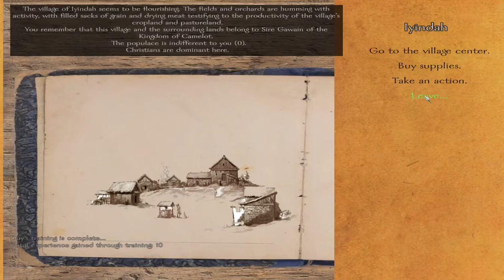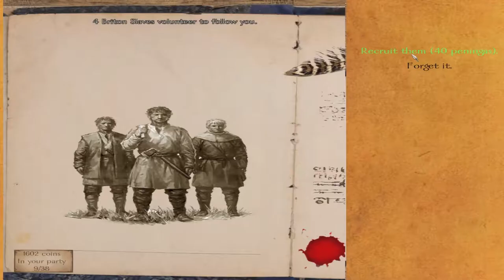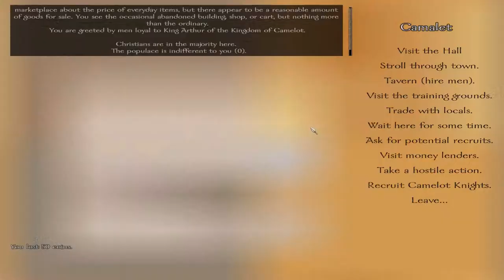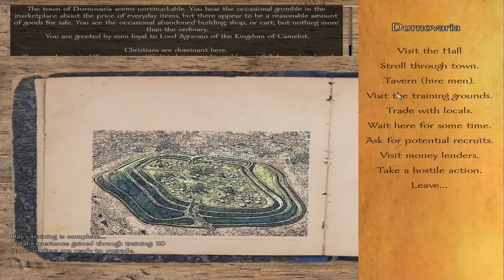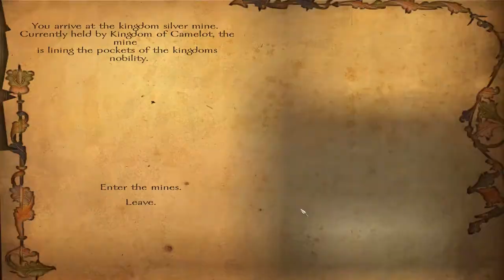Age of Arthur v1.1 - Part 03 - Mount and Blade warband mod